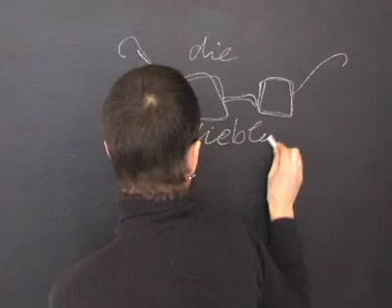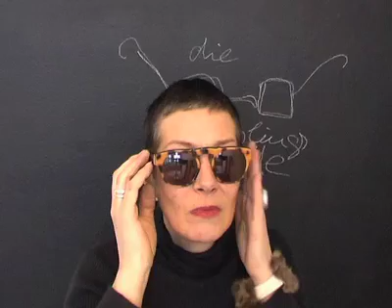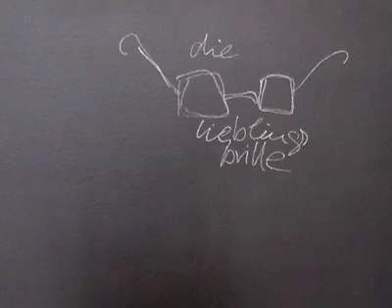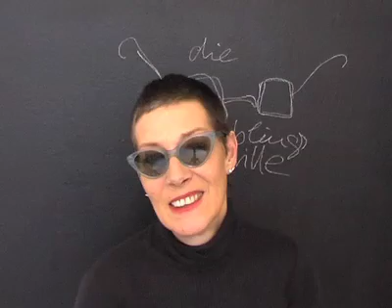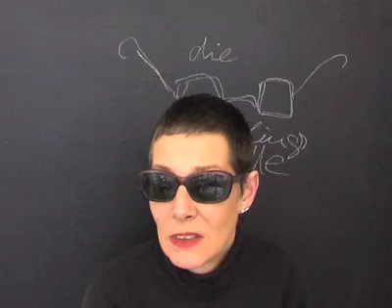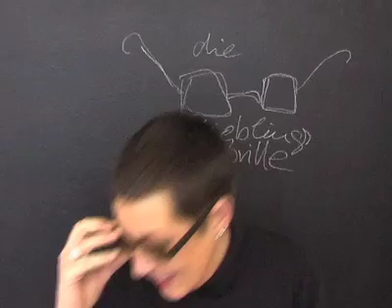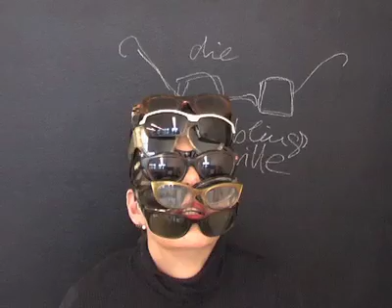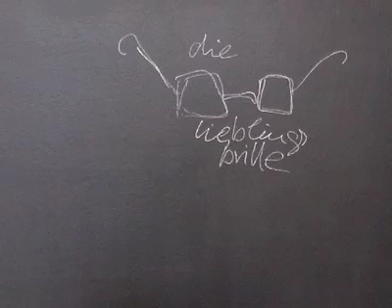die Lieblingsbrille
video and Performance Art